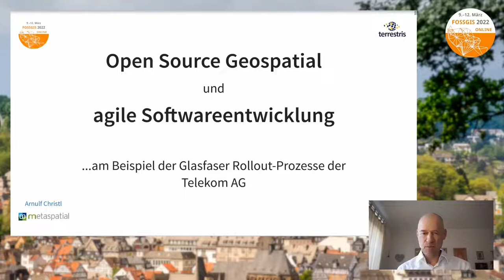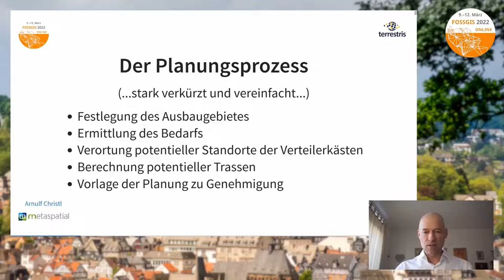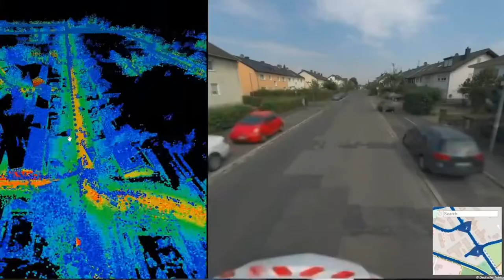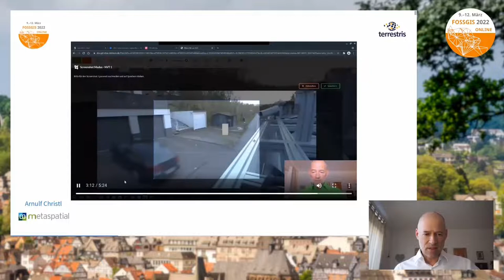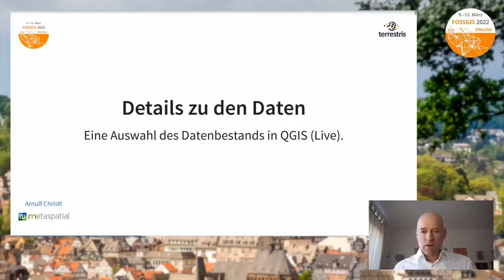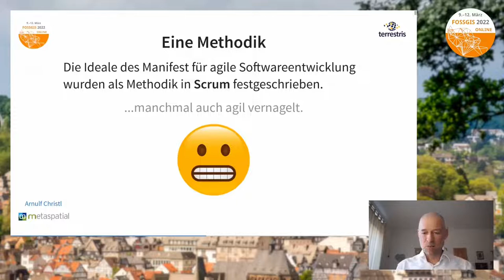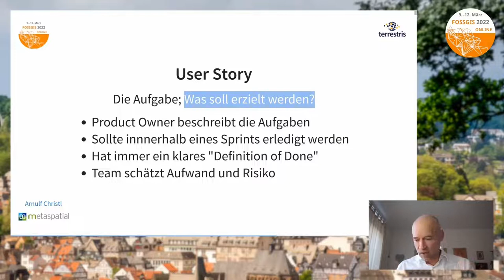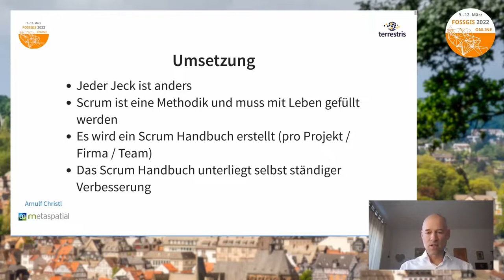2022 - Open Source und agile Software-Entwicklung in der Telekom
Die Telekom hat für den Glasfaser-Rollout eine komplexe Prozesskette zur Berechnung von Glasfastertrassen aufgebaut. In einer Cloud werden Docker-Images mit Postgresql, PostGIS, GeoServer, GDAL/OGR, etc. in einem Kubernetes Cluster orchestriert. Für einige Berechnungen werden GRASS Funktionen genutzt, die über die neu entwickelte Software Actinia virtualisiert wurden. Um alles auch parallel entwickeln zu können, wird agil nach Scrum vorgegangen. Der Vortrag erläutert die Rahmenbedingungen.

Zu Beginn des Projekts konnte niemand einschätzen, wie viel Aufwand oder Zeit die Entwicklung einer GDI für den Glasfaser-Rollout der Telekom benötigen würde. Deswegen wurde von Anfang an konsequent auf agile Software-Entwicklung gesetzt, was auch für den Konzern eine ganz neue Vorgehensweise war. Regelmäßig finden grundlegende Entwicklungen auch den Weg "upstream", also zurück in den Master Quellcode der Open Source Basis-Software (Actinia und GRASS). Die Entwicklung kommen der Community und allen Nutzern zugute, nicht zuletzt aber auch der Telekom, da sie bei updates immer den aktuellsten, gepflegten Code einsetzen kann, statt auf einem ungepflegten Fork zu arbeiten.